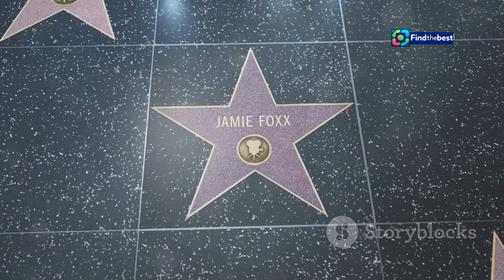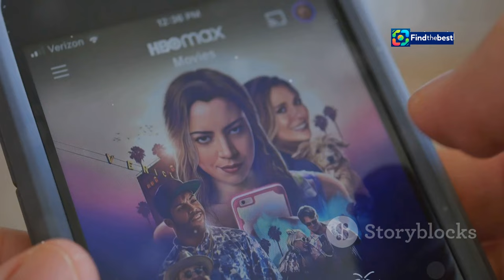2024-2025 TEV Burs Başvuru Tarihleri Açıklandı! | Nasıl Başvurulur?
OUTLINE:
00:00:00 The Türk Eğitim Vakfı
00:00:38 The Significance of TEV Scholarships
00:01:15 Understanding TEV's Offerings
00:01:50 Marking Your Calendars for Success
00:02:32 Embracing the Online Application
00:03:07 Your Guide to a Successful TEV Application
00:05:02 Are You Eligible? Meeting the Criteria for Support
00:06:41 A Checklist for Your Application
00:07:41 What Happens Next?
00:08:09 Ensuring a Smooth Application Process
00:09:36 Resources and Support for Applicants

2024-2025 TEV Burs Başvuru Tarihleri Açıklandı! | Nasıl Başvurulur?

**Category:**
Education

**Description (Turkish):**
📢 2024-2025 Türk Eğitim Vakfı (TEV) burs başvuru tarihleri belli oldu! 🎓 Eğitim hayatınızı desteklemek için bu fırsatı kaçırmayın!

Bu videoda, TEV burs başvurusu nasıl yapılır? sorusunun yanıtını bulacaksınız. 💡 Başvuru süreci, gerekli belgeler ve önemli tarihler hakkında detaylı bilgi alacaksınız. 📅

👉 TEV bursları hakkında daha fazla bilgi için videomuzu izlemeyi unutmayın! Burs alarak eğitim hayatınızı nasıl şekillendirebileceğinizi öğrenin. 🌟

Her gün en güncel eğitim haberleri ve fırsatları için bizi takip edin! 📲

**Description (English):**
📢 The application dates for the 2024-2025 Turkish Educational Foundation (TEV) scholarship have been announced! 🎓 Don't miss this opportunity to support your educational journey!

In this video, you will find the answer to the question: How to apply for the TEV scholarship? 💡 Get detailed information about the application process, required documents, and important dates. 📅

👉 Don't forget to watch our video for more information about TEV scholarships! Learn how you can shape your educational life by receiving a scholarship. 🌟

Follow us for the latest educational news and opportunities every day! 📲